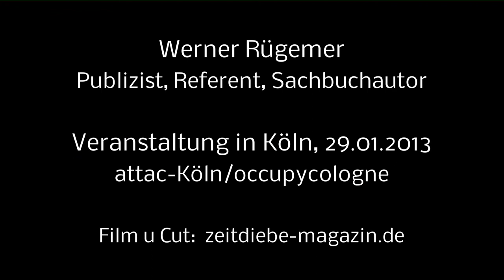Werner Rügemer Kölner Klüngel trifft Finanzkrise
„Finanzkrise, Ruin der Kommunen und der anstehende Haushalt der Stadt Köln"
Veranstaltung von occupycologne und attac-Köln vom 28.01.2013

Seit September 2012 greift der Fiskalpakt. Zusammen mit den grundgesetzlich verankerten Schuldenbremse zwingt er die Bundesländer, „ihre Defizite auf die kommunale Ebene zu verlagern und damit den Konsolidierungszwang auf die Kommunen abzuwälzen" (Deutscher Städtetag, September 2012).

Kölner Klüngel trifft Finanzkrise: Die Kommunen haben einen Investitionsstau von 700 Milliarden Euro, während seit Bundeskanzler Schröder bereits über 230 Milliarden Steuern verschenkt wurden. Die Lüge der Haushalts-Konsolidierung, warum der Energiekonzern RWE eine Besatzungsmacht in Nordrhein-Westfalen ist, was Kassenkredite bedeuten, was in Stärkungspakete steckt, warum die Kölner Kampagne „Mut zum Verzicht" idiotisch ist -- das alles und noch viel mehr von Werner Rügemer, Publizist und Sachbuchautor